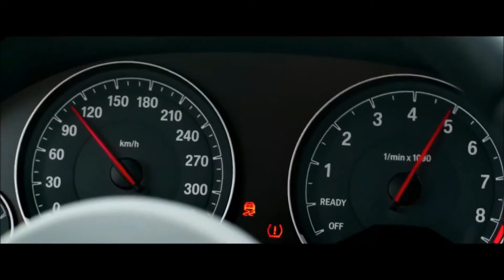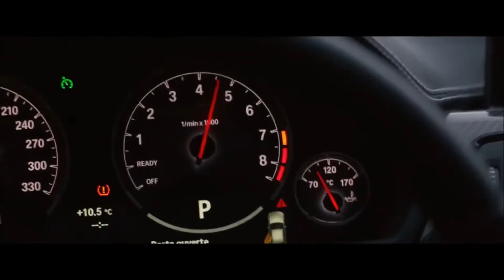FI HA (Jarico Remix) | Overdrive Stealing [Car Chase Scene]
👑 VOVO MUSIC - Best hip- hop, R&B, Gangsta Rap, Chill Rap, Lofi hip-hop music for your soul. Hot fresh premieres with lyrics from the best rappers.